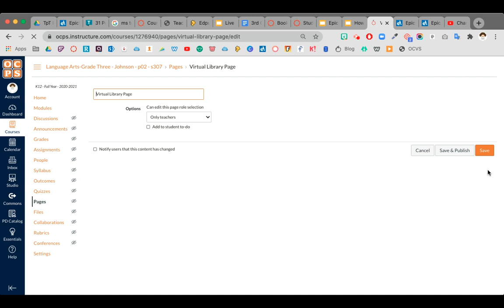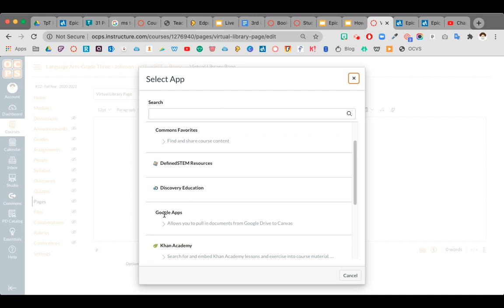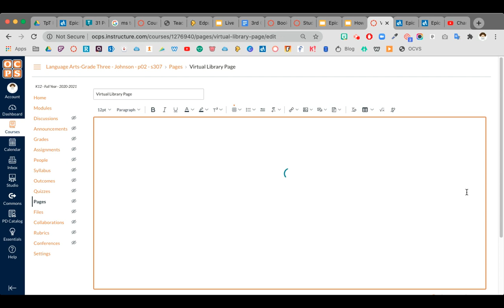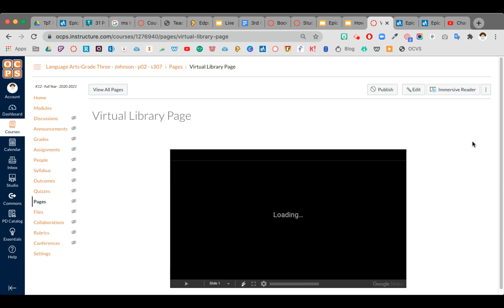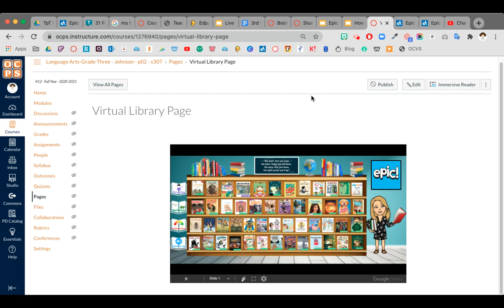How to Embed an Interactive Google Slides into CANVAS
Are you using Google Slides or a virtual Bitmoji classroom or another interactive slide for your students to click on directly inside Canvas? Use this video demo to help you do just that!